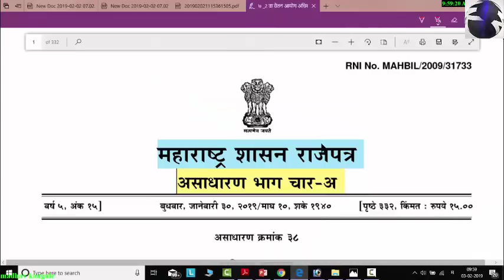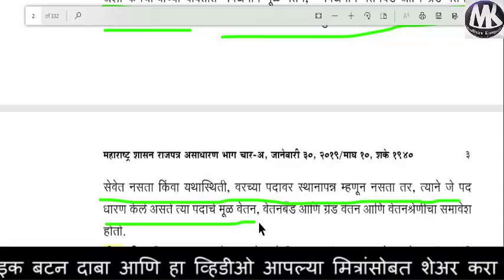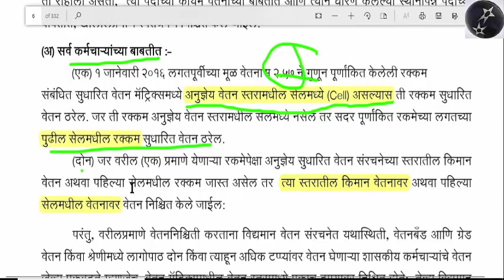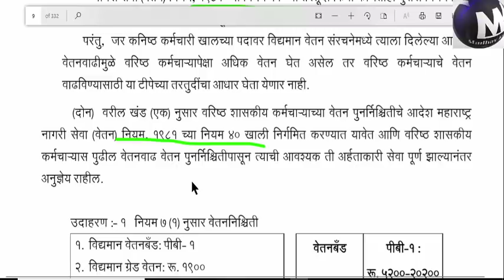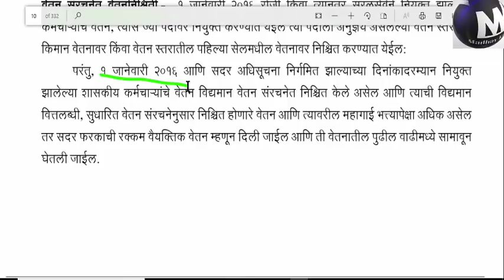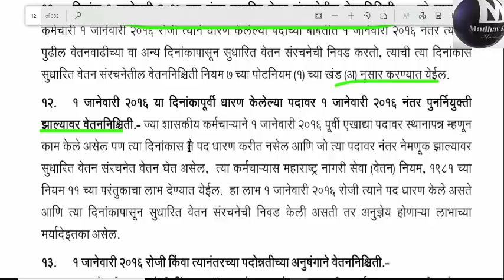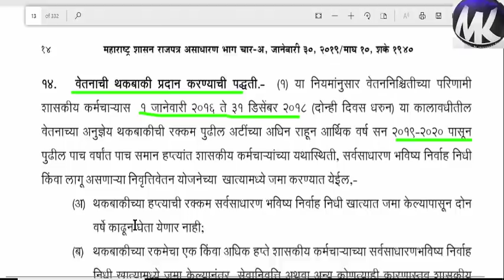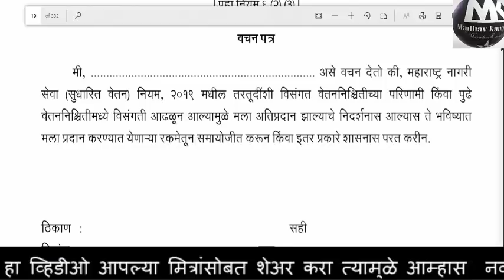आनंदाची बातमी,सातव्या वेतन आयोगाचे राजपत्र स्पष्टीकरणासह